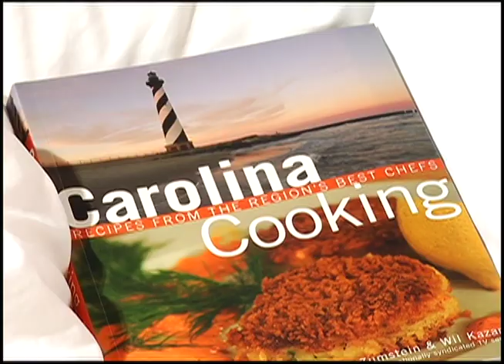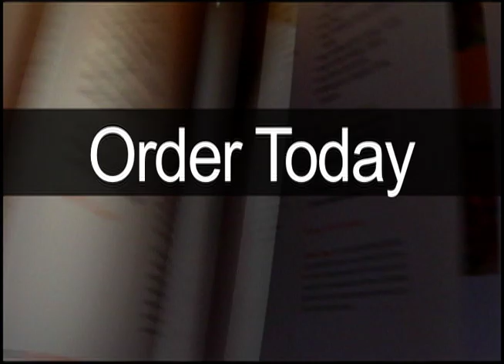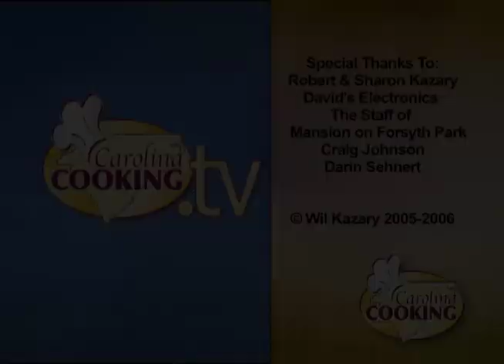Black Eye Pea Hummus with Corn Bread Sticks, Carolina Cooking 2046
Carolina Cooking
Black Eye Pea Hummus with Corn Bread Sticks, 700 Drayton - Mansion on Forsyth Park, Episode 2046 Season 2

Southern foods with a twist:
appetizer
soup
salad
pasta
pizza
seafood
fish
poultry
fowl
meat
beef
dessert
lamb

southern foods, gourmet meals, gourmet meals at home,  recipes, 30 minute meals, 30 minutes dinners, quality ingredients, restaurant secrets

Created by Guerrilla Productions LLC, guerrillapro.com
Photography and website by: Vagabond Photo, vagabondphoto.com